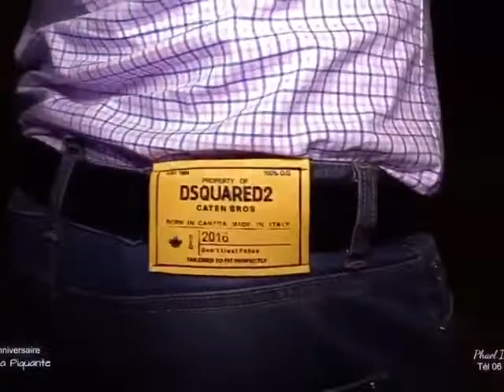Duvin le terminator à l'anniversaire de gigi la piquante Mme phael image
Vidéo de Duvin